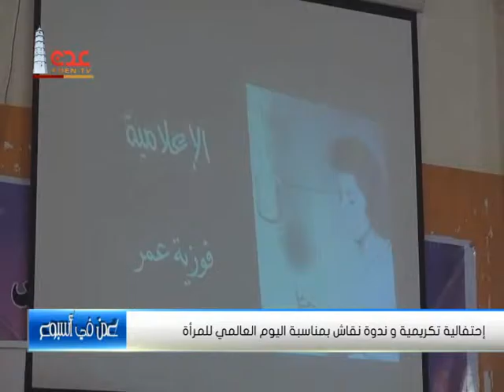عدن : إحتفالية تكريمية و ندوة نقاش بمناسبة اليوم العالمي للمرأة